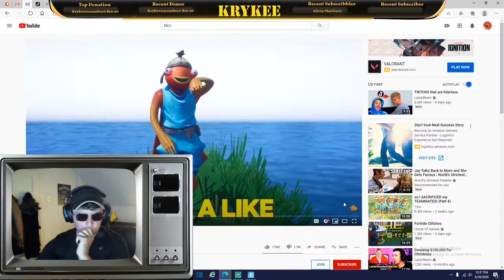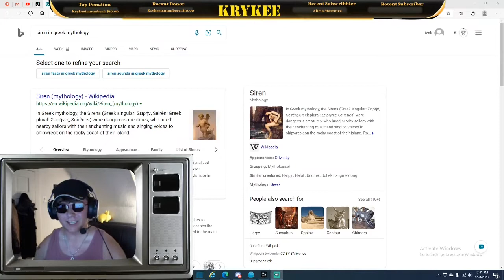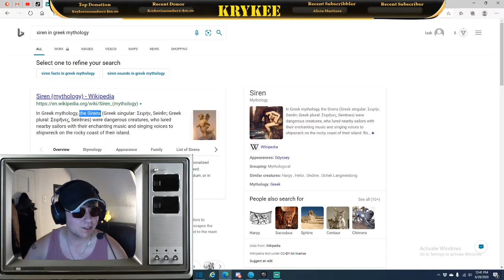I am Tiko...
Today I become Tiko and try to make music with random squads and duos! I am sorry for the lack of uploads recently, I have been fairly busy but i will be back to uploading daily in no time!